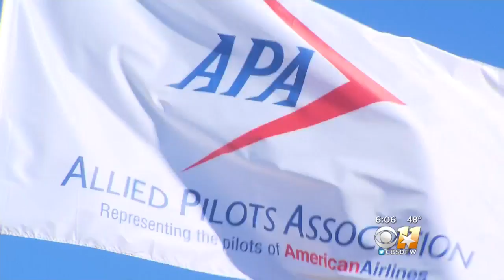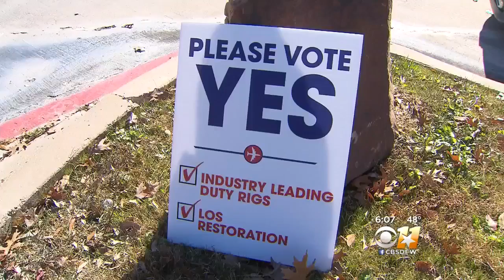American Airlines Pilots Vote Delayed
The Allied Pilots Association will now vote on this pay scale issue January 16.